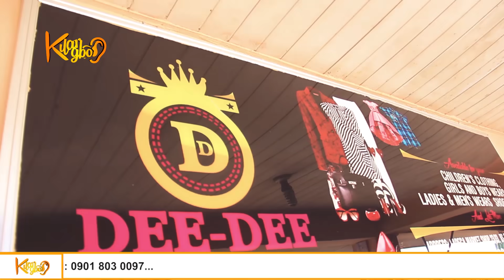SUNDAY IGBOHO TO BE FREED SOON IN COTONOU, BENIN REPUBLIC| LATEST UPDATE ON IGBO'S CASE